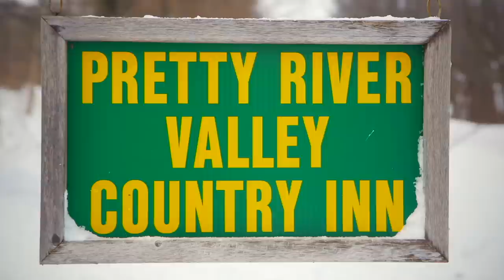Snowmobiling In Grey Bruce Ontario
The crew head out for a ride in Grey Bruce County in the Southwestern part of Ontario, Canada starting off in Owen Sound, then making their way up to Wiarton and back down to the Blue Mountains area in Collingwood, Ontario.